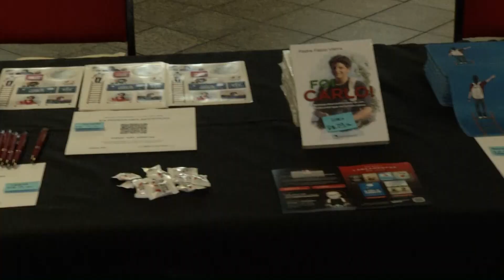BRASIL NEWS 17 10 2023 BL04